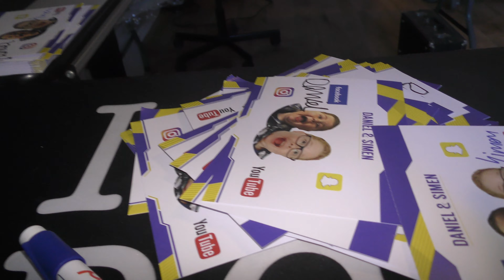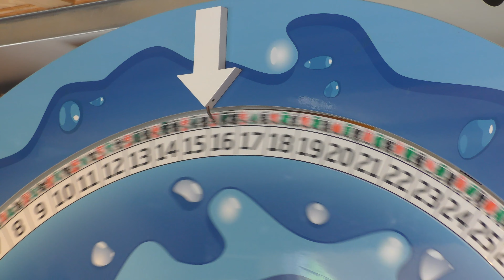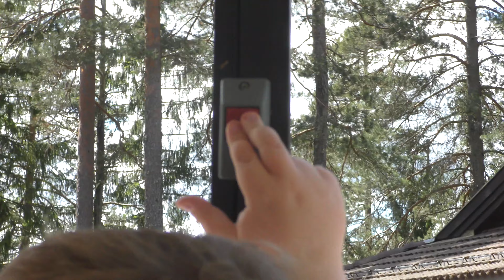Bø Sommerland Meetup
I dagens video kan dere se hvordan det gikk når vi tok turen til Bø Sommerland for og ha Meetup med de andre fra Nordic Screens! :D

✔️Har du lyst på en T-skjorte! Kjøp her

           Adresse ▶️
     Kjellestadbakken 51
         3960 Stathelle

▶ Info!
Vi har en Muskelsykdom som heter Duchenne
Simen er 15 år og Daniel 13 år
Nettverk : Nordic Screen

▶ Video/Redigering
Kamera: Panasonic HC-VXF990 4k
Vloggekamera: Canon legria mini
Redigering: Final Cut Pro x
Mikrofon: Blue Snowball og Røde Rycote